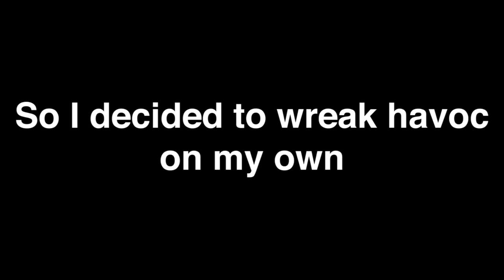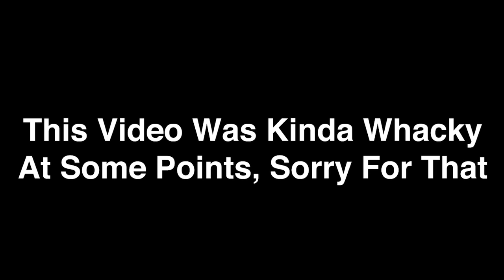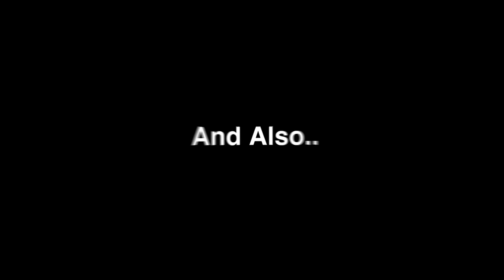ROBLOX Da Hood Funny Moments (HELP)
Roblox Game: You know what this game is.